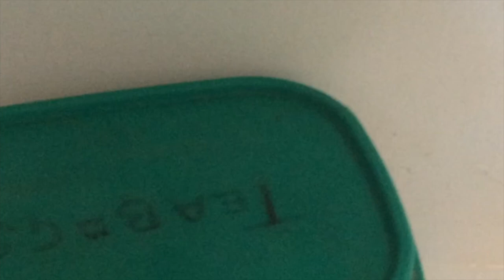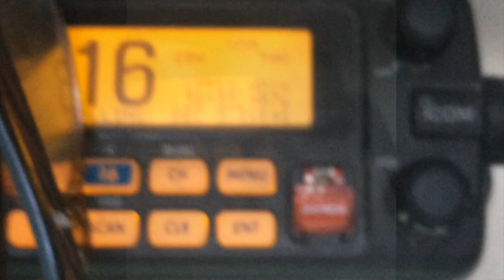Student Video: Fair Winds and Following Seas by Kit Mattikow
This documentary captures Kit's experience sailing across the Atlantic.